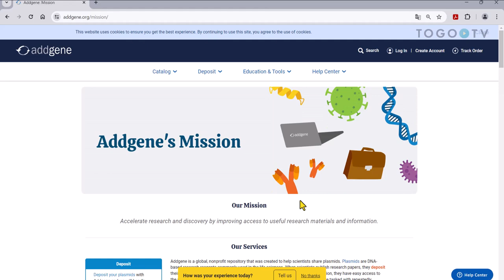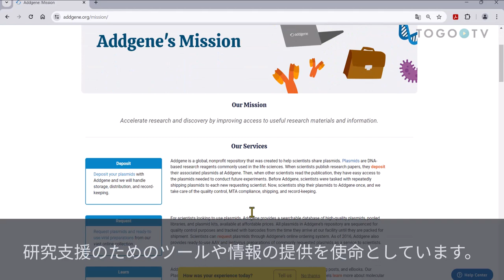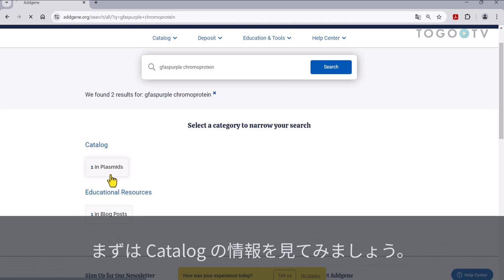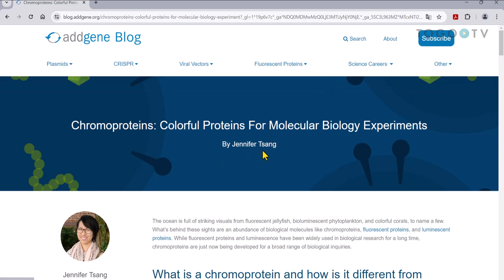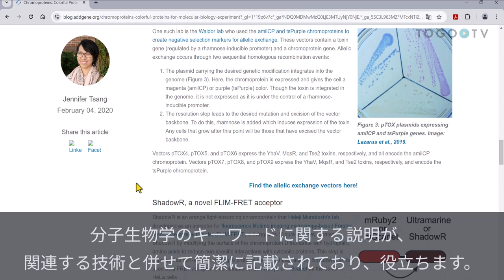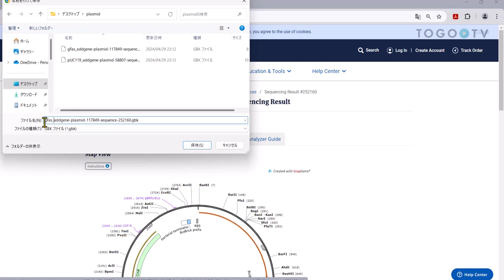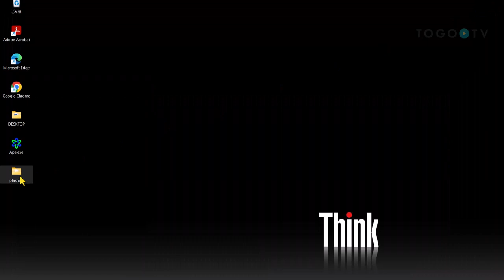Addgeneを使って登録されているプラスミド配列を検索し取得する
Addgeneは、研究者にプラスミドを分配する非営利組織です。数百の研究室と共同で、論文発表で用いた高品質なプラスミドのライブラリを収集し、プラスミドレポジトリを構築しています。現在では、プラスミド以外のウイルスベクターや抗体なども取り扱われています。また、登録の際にそれらが利用された論文、配列情報なども細かく記録されており、該当のプラスミドのページからそれらの様々な情報を得ることができます。さらに、実験を行う上で有益な学習コンテンツの提供も行っています。今回は、gfasPurple chromoproteinというキーワードを使って色素タンパク質を持つプラスミドを検索することを例として基本的な使い方を紹介します。

0:00　Addgeneを使って登録されているプラスミド配列を検索し取得する
00:071. Addgeneの概要
00:24 2. Addgeneの目的とコンテンツ概要
01:25 3. プラスミドの検索
02:02 4. 検索結果の確認(カタログ情報)
03:25 5. 検索結果の確認(学習コンテンツ)
04:56 6. GenBank形式データのダウンロード
06:16 7. GenBank形式データの確認

使用音楽クレジット
[BGM]
"May not"

[Ending]
"Geneve"